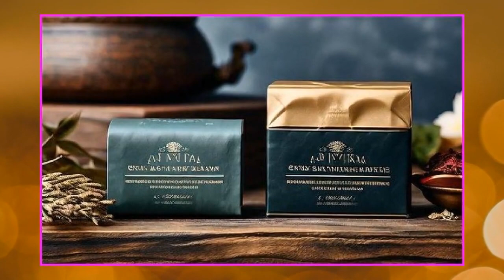ప్యాకింగ్ వర్క్ చేస్తూ ట్రావెల్ చేయ్యొచ్చు? (Can You Travel While Doing Packing Work?)